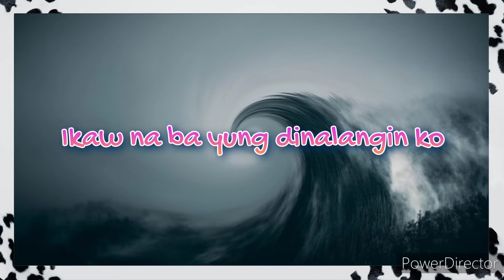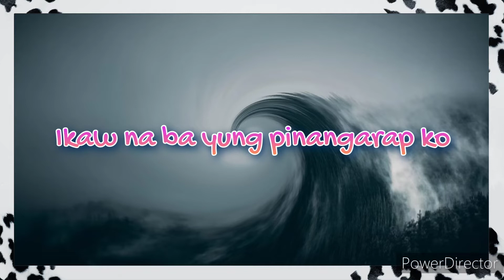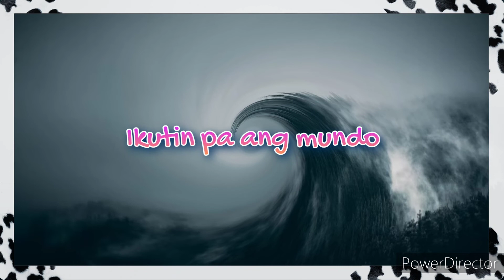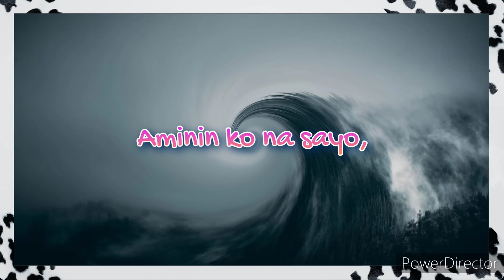BABALIK SA'YO(LYRICS)BY:Moira Dela Torre